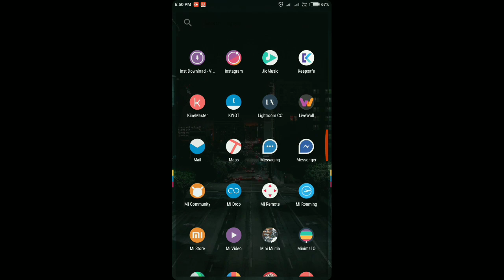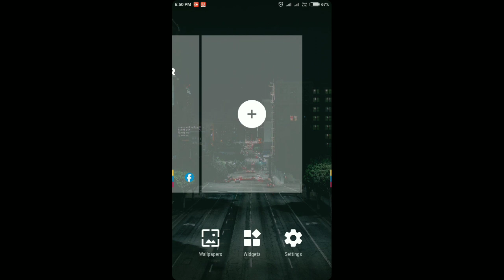Best Nova Setups for your Homescreen | Nova Launcher New Setups | Android | Custom Setups | Ep01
Launcher - Nova Launcher Prime
Icon Pack - Minimal O
Widget App - KWGT
                       ZED